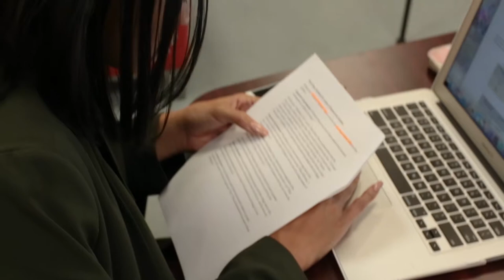My W&J: Carmen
Carmel Carroll '19 shares her incredible journey from her hometown of Washington, DC, to W&J, to 2x Magellan scholar in Kenya! Learn more about how her W&J family supported her through this growth.